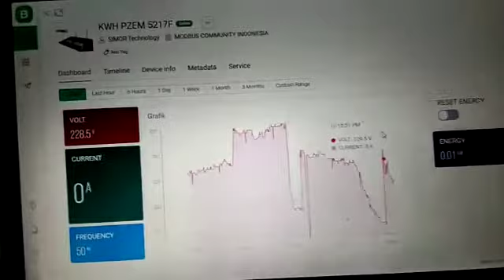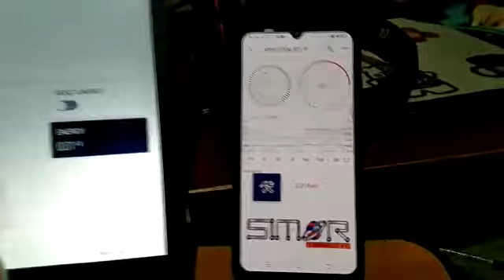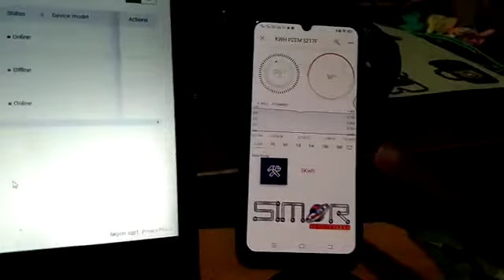nodemcu pzem004t Blynk versi 2 webbased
Video dari Founder "SIMOR"